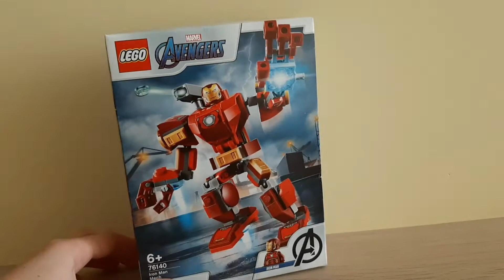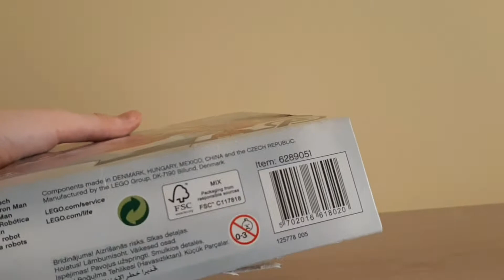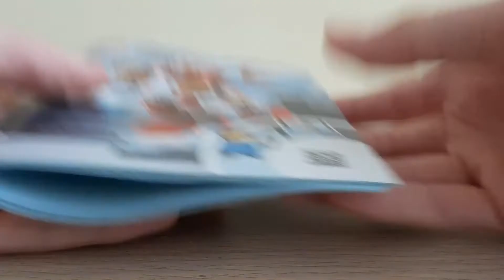Lego Marvel Avengers 76140 Recenzja